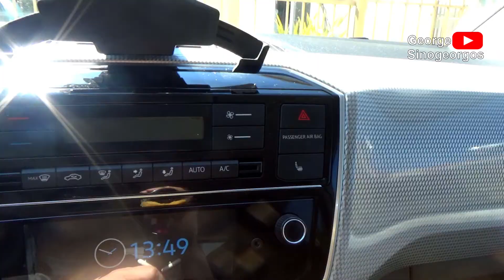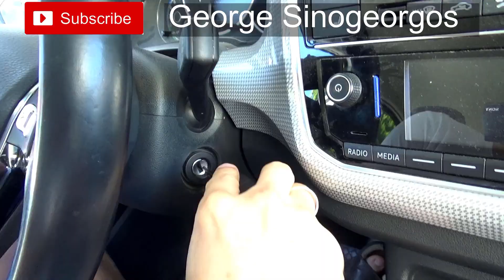Πώς να Γυαλίσετε το Ταμπλό του Αυτοκινήτου με το Dr. Pro! | MarketNet.gr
Κάντε το αυτοκίνητό σας να φαίνεται σαν καινούριο με το Dr. Pro Γυαλιστικό Σπρέι για Ταμπλό! ✨
Δείτε στο βίντεο:
✔️ Πώς γυαλίζει και προστατεύει το ταμπλό.
✔️ Η διαφορά πριν και μετά τη χρήση.
✔️ Τελικά αποτελέσματα με άρωμα βανίλιας!

🛒 Αποκτήστε το Dr. Pro Γυαλιστικό Σπρέι για Ταμπλό εδώ στο MarketNet.gr!

💡 Χαρακτηριστικά Προϊόντος:
• Γυαλίζει πλαστικές επιφάνειες.
• Προστατεύει από ακτίνες UV.
• Αρωματίζει διακριτικά το εσωτερικό.
• Εύκολη αποθήκευση στο αυτοκίνητο.

Χρονοδείκτες Βίντεο:
0:00 Εισαγωγή
0:12 Παρουσίαση Προϊόντος
0:36 Εφαρμογή
1:00 Η διαφορά πριν και μετά
1:41 Τελικά αποτελέσματα
1:57 Επίλογος